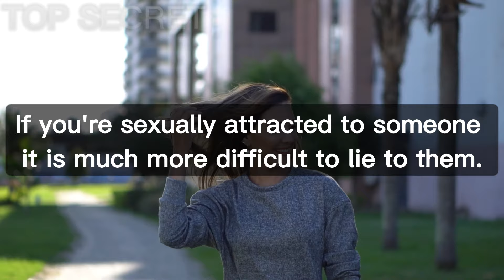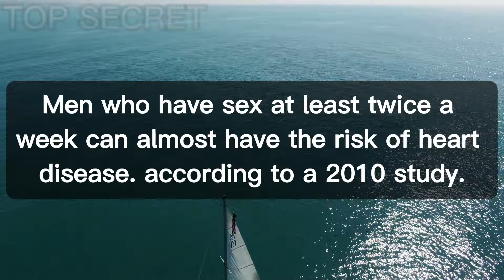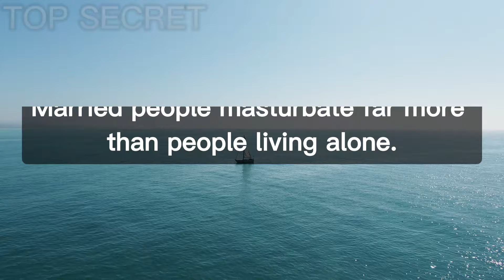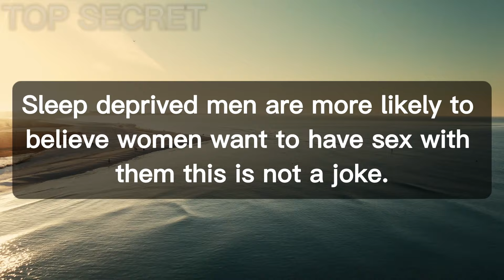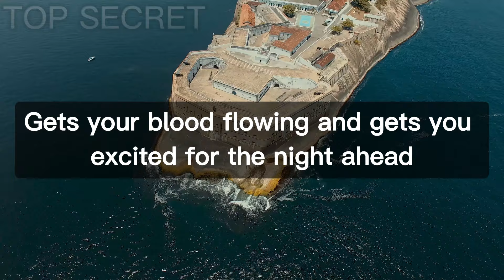INTERESTING PSYCHOLOGICAL FACTS ABOUT WOMEN, HUMAN BODY, AND HUMAN BEHAVIOR | MODERN WISDOM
INTERESTING PSYCHOLOGICAL FACTS ABOUT WOMEN, HUMAN BODY, AND HUMAN BEHAVIOR | MODERN WISDOM @topsecret_12

Let's gain a deeper understanding Into the DEEP INTERESTING PSYCHOLOGICAL FACTS ABOUT WOMEN, RELATIONSHIPS, AND ATTRACTION with modern wisdom, women psychology, Human Psychology and Human behavior.
In this video, we explore new Interesting psychological facts about love, women, relationships and Human behavior in general and also how they affect the Modern Dating world.

We will also delve into various aspects of human psychology, shedding light on key factors that influence love, relationships, and human behavior. Discover the hidden reasons behind certain actions and learn how to interpret signals accurately. With this knowledge, you can navigate the dating world with more confidence and make meaningful connections.

We present to you some Arousing Psychological Facts About Women, Sex, Love, and Relationship that you probably You did not know About. Psychologically speaking, Sex is expressed among lovers and people across different cultures and backgrounds. You will learn some awesome psychological facts about sex, love, and relationship, this will surely improve your love life with your partner and enable you to live a happy life together.

psychological facts,
human psychological facts about women,
psychology facts,
psychological secret facts about women,
psychology facts about human behavior,
psychology facts about s*x
psychology says,
psychology says facts,
psychological facts,
psychological facts about human behavior,
human psychology,